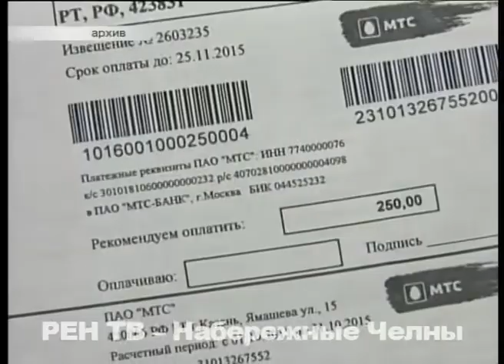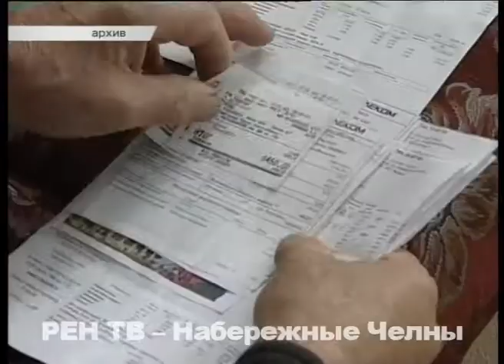Кому платить за бесплатное телевидение?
Кому платить за бесплатное телевидение? Этим вопросом озадачено большинство челнинцев. В ноябре пришли счета за коллективную антенну и в расчетках ГРЦ, и в квитанциях от компании МТС.